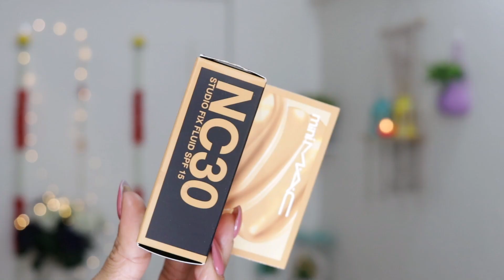Wedding / Reception Makeup & Hairstyle Marathi | First time using Mac foundation 😍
Wedding / Reception Makeup & hairstyle Marathi
लग्न समारंभ / रिसेप्शन मेकअप
Used Mac, Revlon, Huda products.

Europe girl eyebrow kit

Sennheiser Headset with Mic (Voiceover)

Boya Mic (Recording mic)

So always Do a patch test and check, it is working on your skin or not.
तुम्ही दिलेल्या प्रेमाबद्दल धन्यवाद !
प्रतिभा